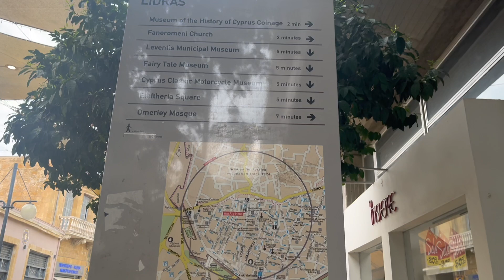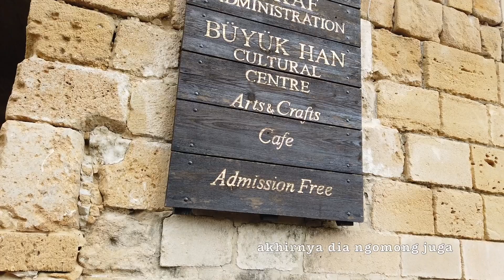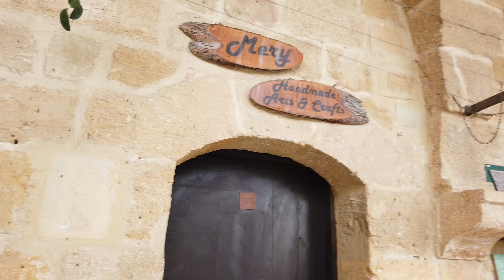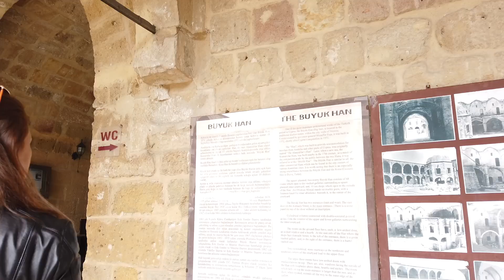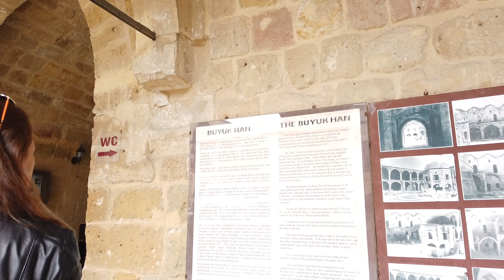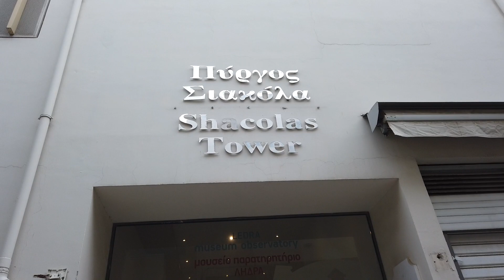JANJALAN KE NIKOSIA SIPRUS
Hi Everyone...

Stay fabulous
Theovani Sidauruk